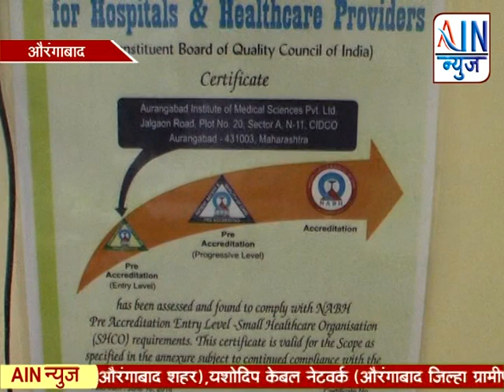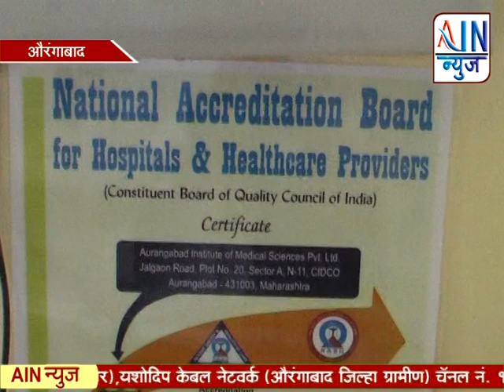एम्स हॉस्पिटला एन. बी. ऐ. एच. (NABH) चे मानांकन, डॉ. विरेंद्र जैस्वाल टिमच्या आरोग्य सेवेचा गौरव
औरंगाबाद येथील एम्स हॉस्पिटला NABH म्हणजे national accreditation Board for hospitals हे प्रमाणपत्र